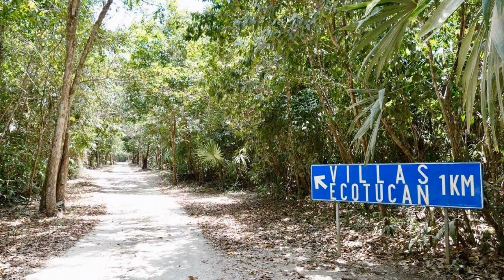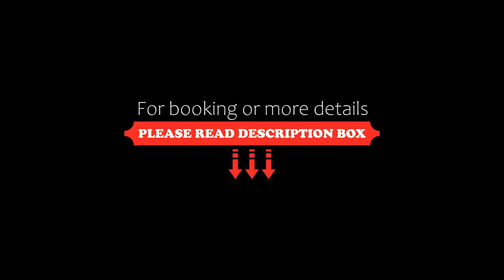Villas Ecotucan, Bacalar, Mexico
About Property:
You're eligible for a Genius discount at Villas Ecotucan! To save at this property, all you have to do is sign in or register.
Located on the shores of Bacalar Lagoon, this eco-friendly hotel is a sustainable property that offers its guests complimentary American breakfast, private pier area and Wi-Fi access in the common area.
The accommodations at Villas Ecotucan have 12 V electricity provided by solar panels. The bathrooms are private and come with a show...
Property Type: Hotel
Address: KM 27 Carretera 307 Reforma Agraria-Puerto Juarez, 77930 Bacalar, Mexico
Searching For
1. Villas Ecotucan - Bacalar - Mexico
2. Villas Ecotucan - Bacalar - Mexico Address
3. Villas Ecotucan - Bacalar - Mexico Rooms
4. Villas Ecotucan - Bacalar - Mexico Amenities
5. Villas Ecotucan - Bacalar - Mexico Offers and Deals
Audio Credit:
Track Title: Blank Slate
Artist: VYEN